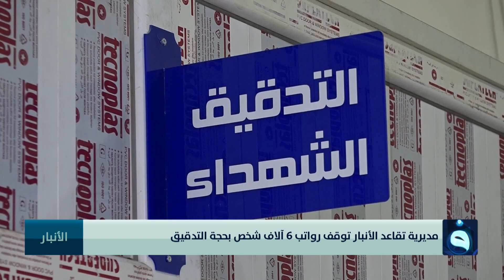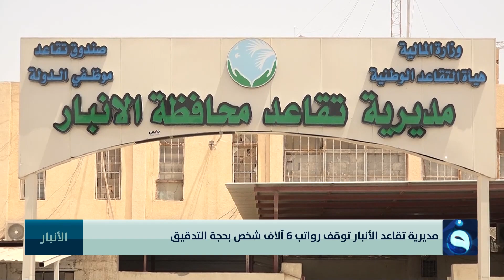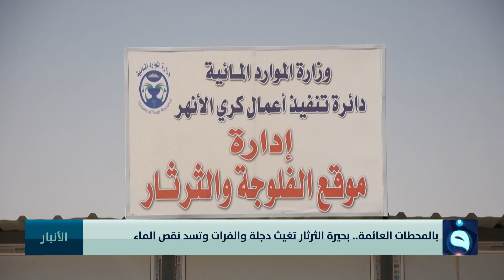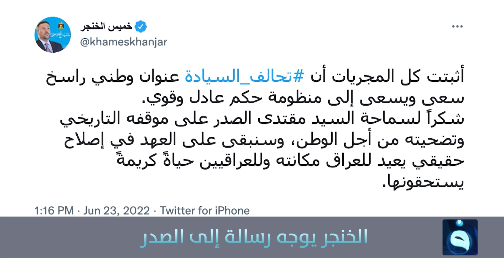نشرة أخبار الثالثة من قناة الفلوجة مع عبدالرحمن النجار 23-6-2022